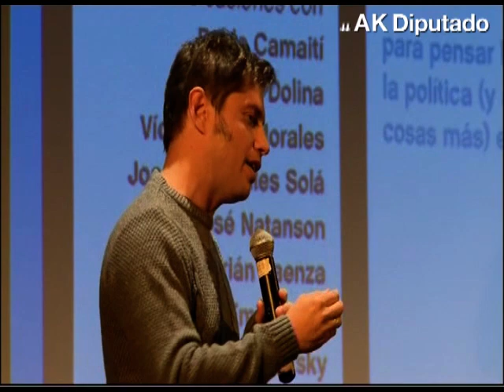Axel Kicillof presentó su libro "Diálogos sin corbata"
El candidato a primer diputado nacional por la Ciudad Axel Kicillof presentó anoche el libro “Diálogos sin corbata. Para pensar la economía, la política (y algunas cosas más) en el siglo XXI” que publicó editorial Siglo XXI y ya está a la venta en todas las librerías del país.